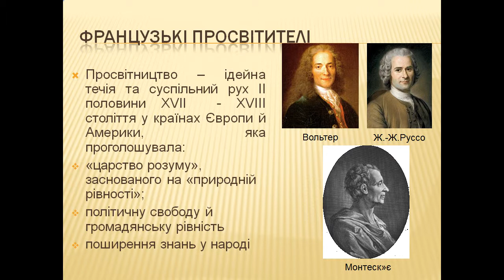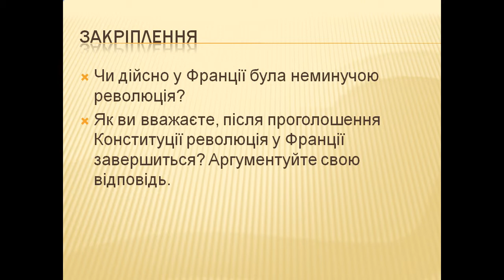Презентація Початок революції у Франції